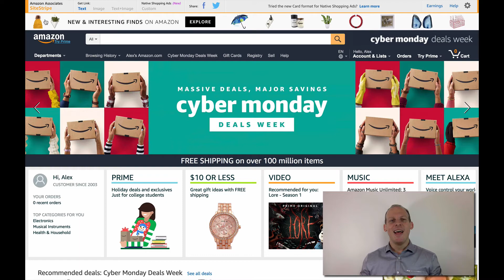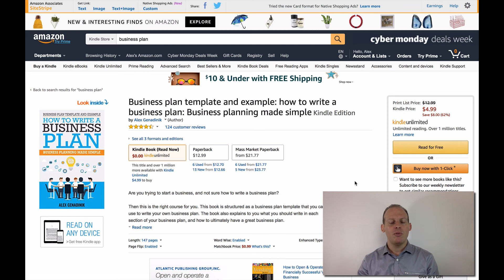Best business plan book on the market! Unique business planning used by universities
Here is the link to the book on Amazon

If you are in the UK, the URL for the book is:

This business plan book has been the top book in its niche since it was published because it takes a new and innovative approach to business planning. Instead of simply walking you through a bulky business plan template, it uses a 3-step ladder system that starts with a basic 3-sentence business plan, expands that into a 1-page business plan, and then expands the one-pager to a full business plan that has a full set of strategies.

This book is ideal for first-time entrepreneurs or people who are just starting their businesses. If you are working for an established business, and you are tasked with writing a business plan, this isn't the ideal book for you, but it can still be very helpful. Nevertheless, this is most helpful for first-time entrepreneurs so if you are just starting out, the strategies in this book can be invaluable.

I encourage you to get this book. It will help you start your business with proper fundamentals which will set you up for long-term success.